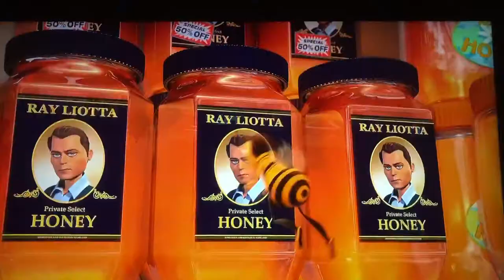BEE MOVIE 🍯🐝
Honey in the grocery store in Bee movie 🐝